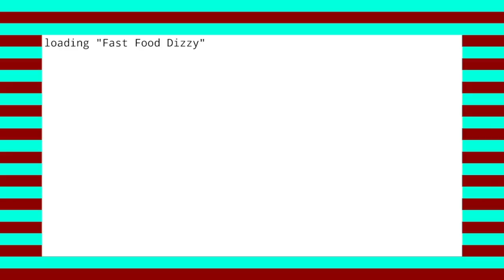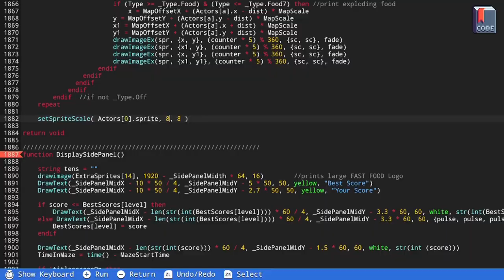Fast Food Dizzy - ‘Eggclusively' for FUZE4 Nintendo Switch!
Fast Food Dizzy for FUZE
• Dizzy is back and he’s hungry, but the food doesn’t want to be eaten!
• Help Dizzy navigate 10 progressively complex mazes eating all the food, whilst avoiding the guards and using power-ups along the way
• Unlock 10 editable mazes to create your own fiendishly difficult challenges to share with friends and online
• ALL the code can be edited in FUZE to help you learn to program, make changes and even make your own games
• Action packed nutritious fun!

“We really enjoyed re-imagining one of our classic original Dizzy games, so much so, that we just kept adding features. It was easy to learn, extremely intuitive and very powerful. We hope people enjoy the game, and find it challenging and inspiring.“ - Philip Oliver

“It's been fantastic working with the team at FUZE who so passionately believe, as do we, that the best way to encourage students to learn to code, is to give them the tools to help them make games. FUZE is the perfect solution as a stepping stone between Scratch and industry-standard languages such as C++, Java, Python and Lua that can be hard to get into.“ - Andrew Oliver